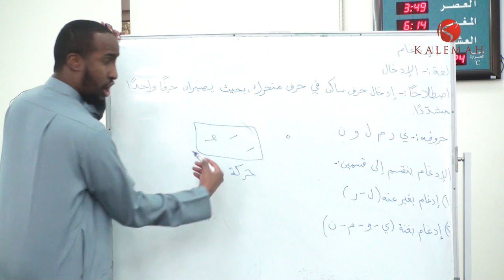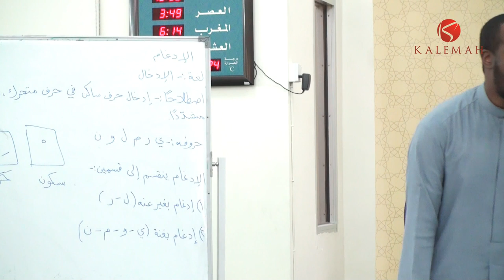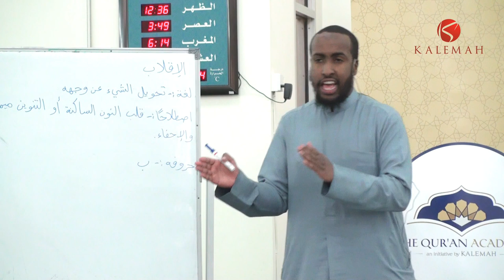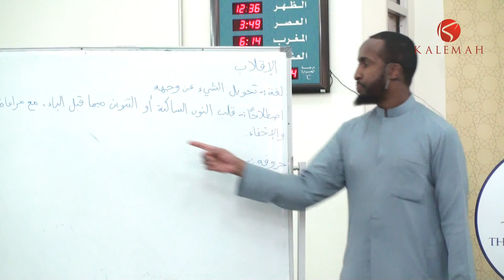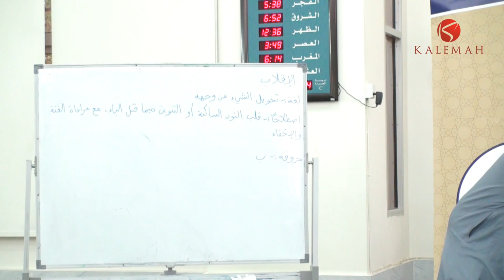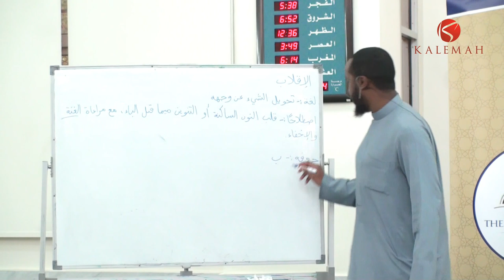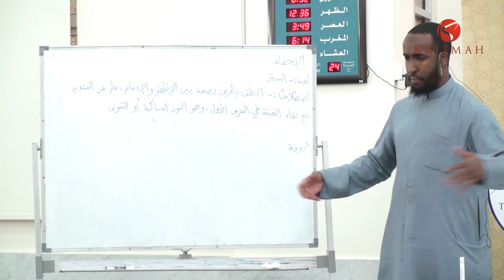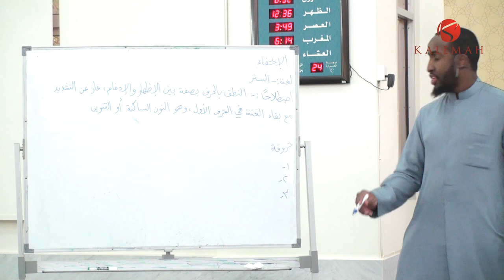Part 11 - A Brief Introduction to Tajweed for Quran Recitation - Ustadh AbdulRahman Hassan